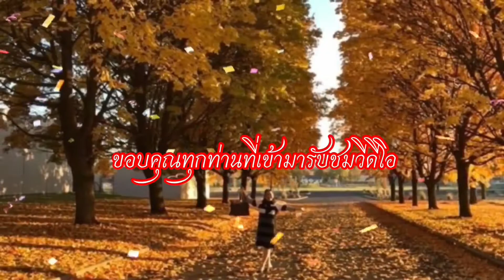เตาผิงที่สั่งซื้อมาแล้วค่ะ ราคา$6,258 เตาผิง+อุปกรณ์+ค่าติดตั้ง+จิปาถะ สมราคามั้ยมาชมกันค่ะ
คนไทยในอเมริกา ชีวิตในอเมริกา fireplace ชมวีธีติดตั้งเตาผิงแบบใช้แก๊สโดยช่างที่มีความชำนาญและมีประสบการณ์ @NingOraveeUSA2016
🌟ฝากกดติดตามและกดกระดิ่งแจ้งเตือนด้วยนะคะ เพื่อเป็นกำลังใจในการทำคลิปวีดีโอต่อๆไปด้วยนะคะ